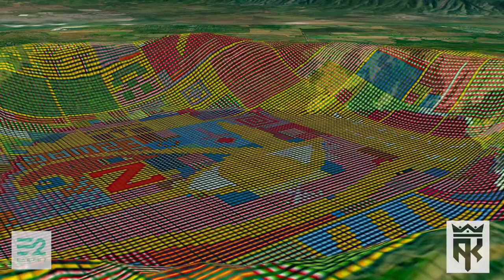Earth 2 - Eye of Ra ReRevisited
Search: Managua, Nicaragua

Earth 2 is a virtual second Earth. These videos are produced independently of Earth 2 and use of the Earth 2 platform and logo is intended to comply within fair usage. SymmetryFilms does not work for Earth 2. The Flyovers were produced within Google Earth and Final Cut Pro. Special thanks to E2maps.io for the high resolution scans.